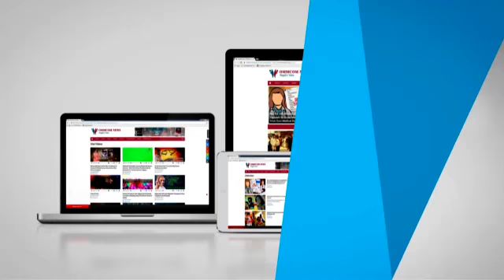Villagers Of Remta Panchayat Stage Demo, Demand Holding Of Polls For Sarpanch Post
Susanta Kumar ,Villager, Bargarh